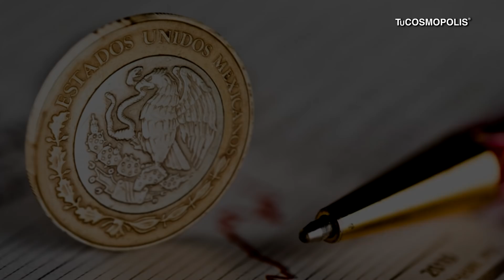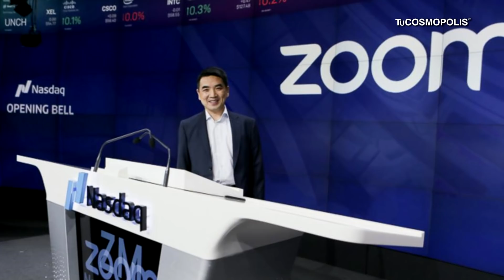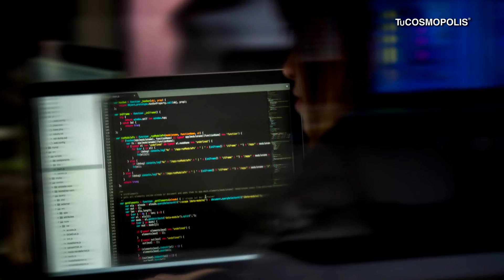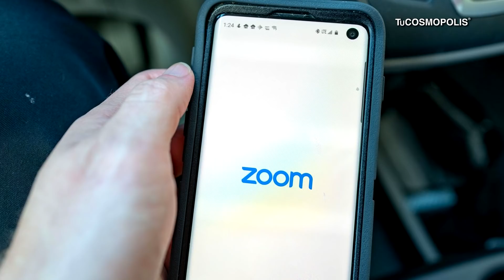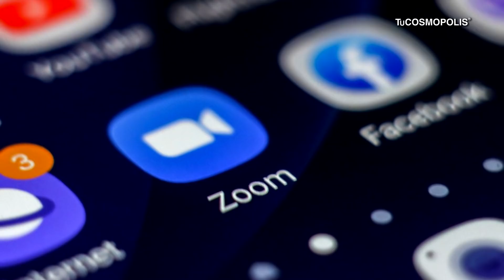La HISTORIA del HOMBRE que se HIZO MILLONARIO por esta CRISIS Y ¿POR QUÉ ACABA DE PEDIR PERDÓN?